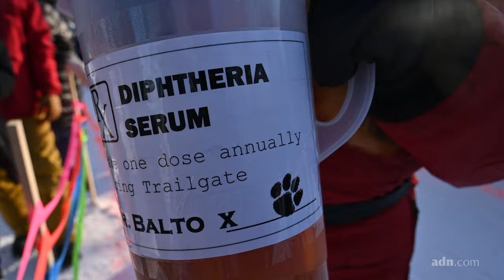Iditarod 2023 ceremonial start: Racers ramp up and fans party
Iditarod 2023 kicked off with a ceremonial run through Anchorage and a party for the fans on March 4, 2023. Hear from some of the 33 mushers before the 1,000-mile race gets underway. (Marc Lester / ADN)